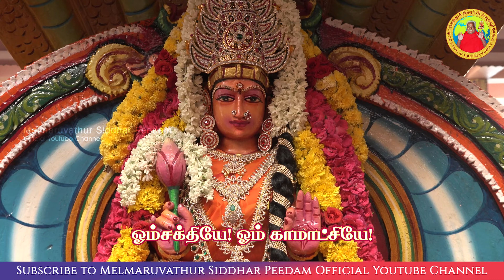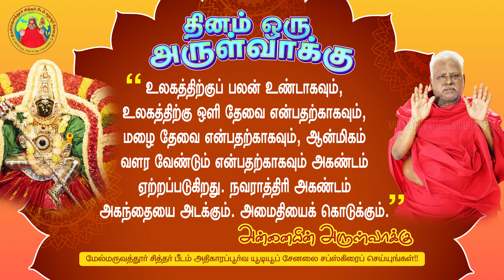தினம் ஒரு அருள்வாக்கு மற்றும் பக்தரின் குரல் | 26-09-2022